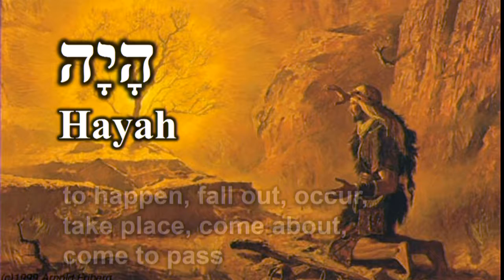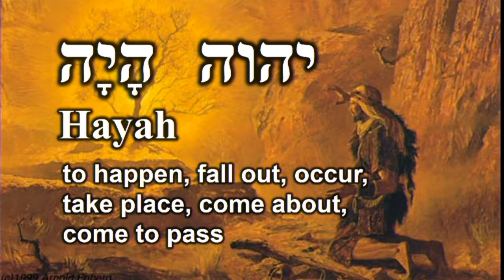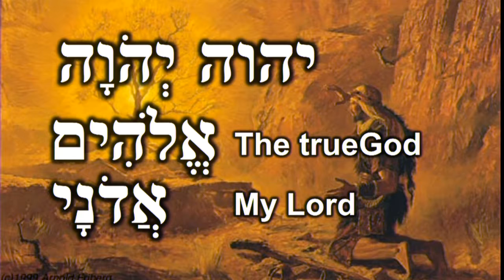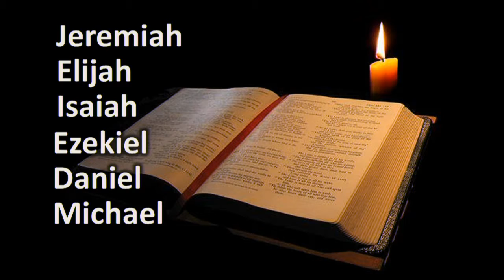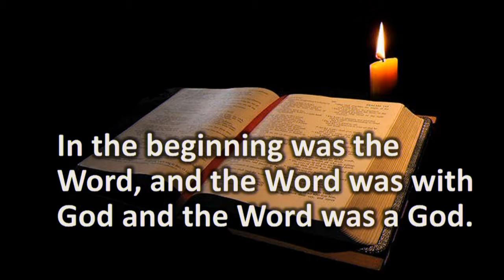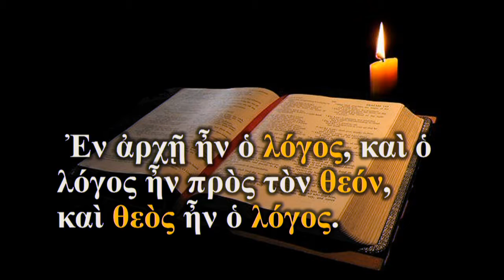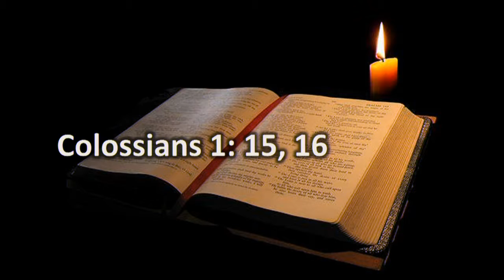Twin Falls SDA Church Live Stream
This is a simulcast of our live stream at Twin Falls SDA Church.